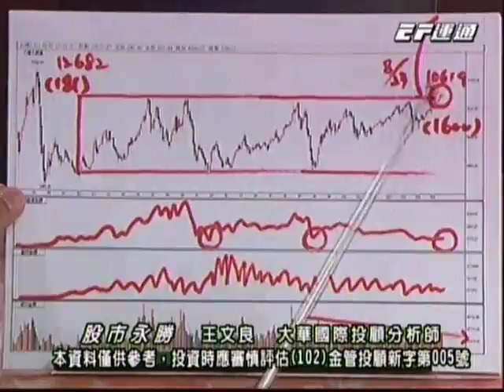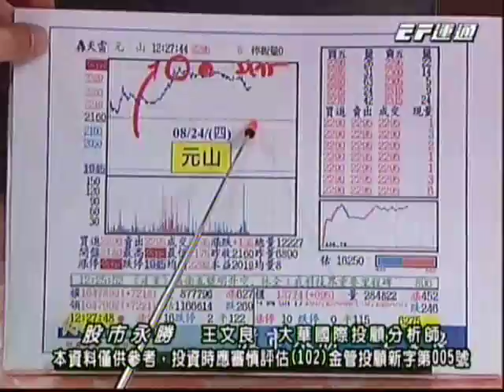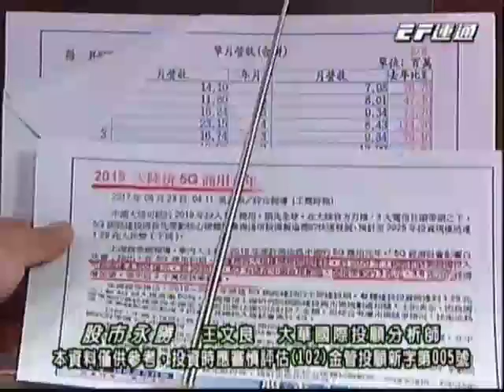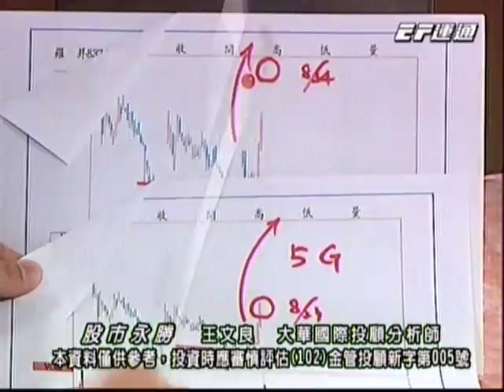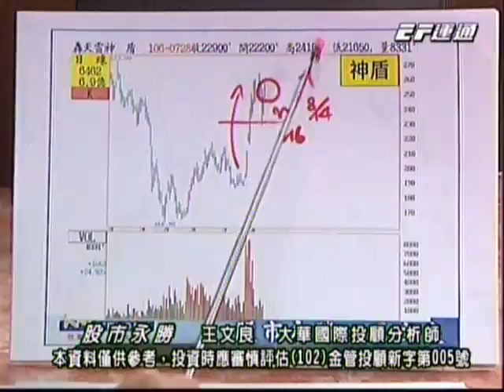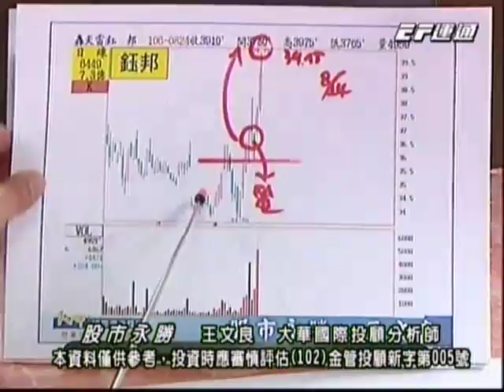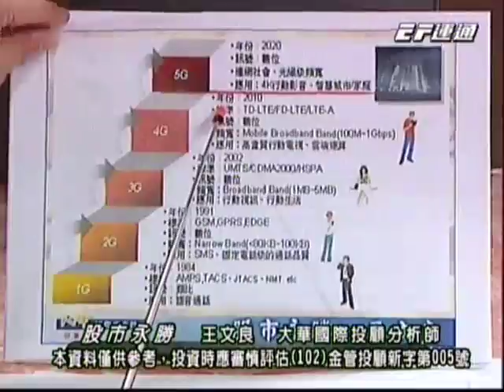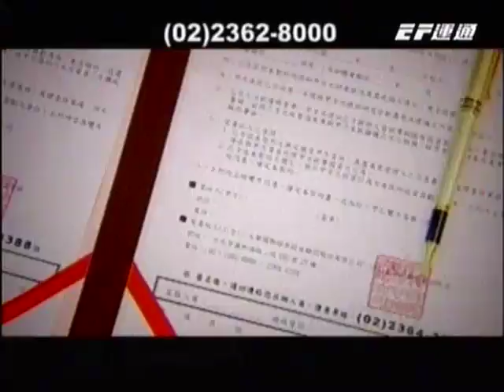20170824 1630 王文良 股市永勝